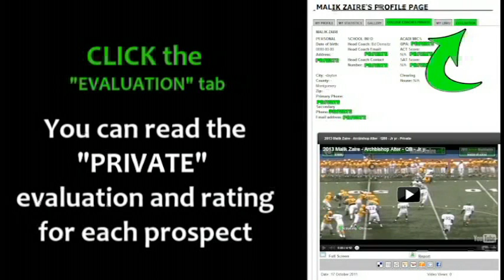2013 Jacob Matuska - Bishop Hartley - Jr yr - TE DE 82 - PROMO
2013 Jacob Matuska - Bishop Hartley - Jr yr - TE DE 82 - Ohio High School Football - College Division 1 prospect